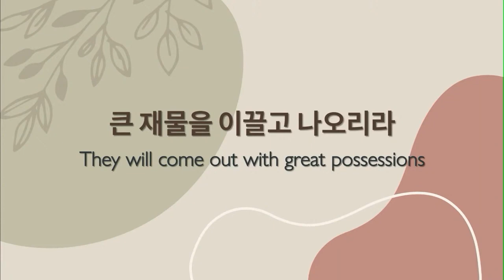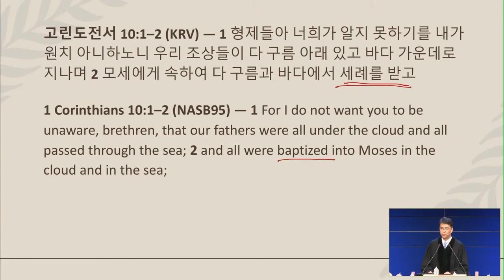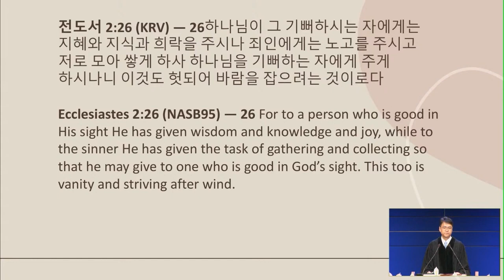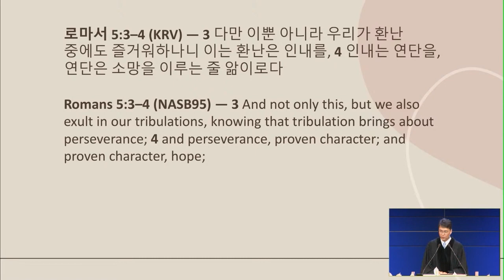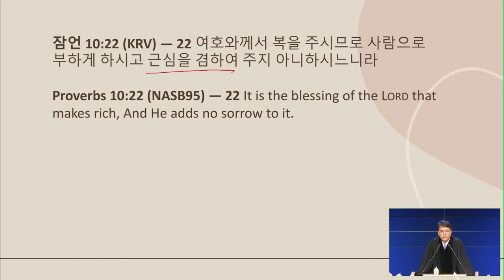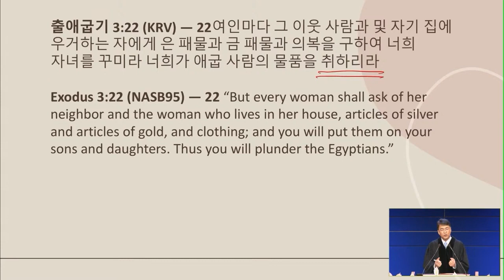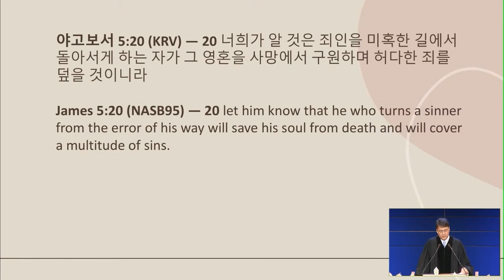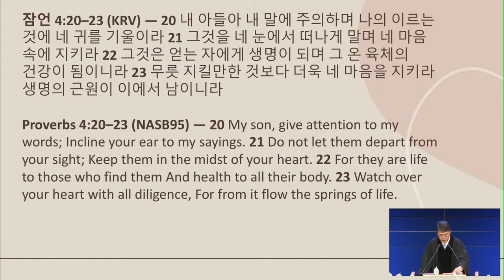多くの財産を持って出てくる | パク･ジョンソ牧師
タイトル: 多くの財産を持って出てくる
聖書: 創世記15:13-14
説教: パク･ジョンソ牧師
2/12/2023